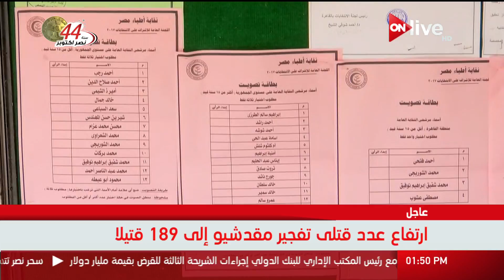نقابه الأطباء تعقد مؤتمر صحفى لإعلان نتائج انتخابات التجديد النصفى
الموقع الرسمي للقناة  ..